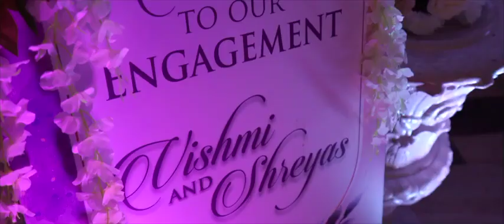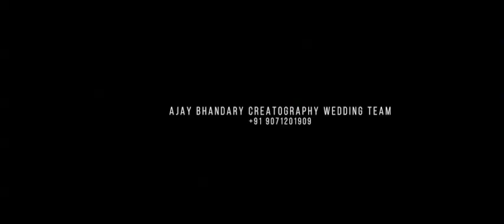Bunts Engagement ceremony-south India Vishmi+shreyas Mangaluru-Kundapur . VC : Ajay Bhandary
Grand